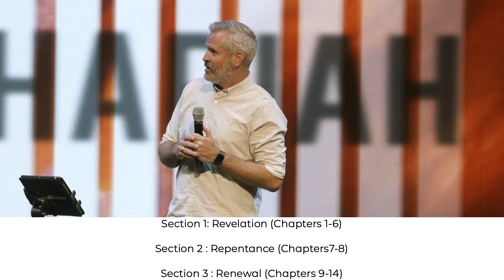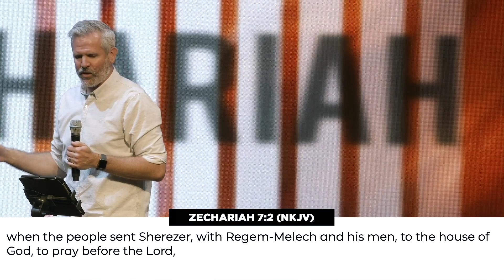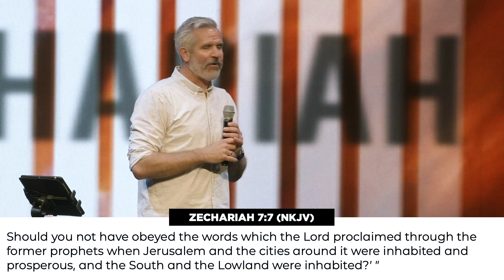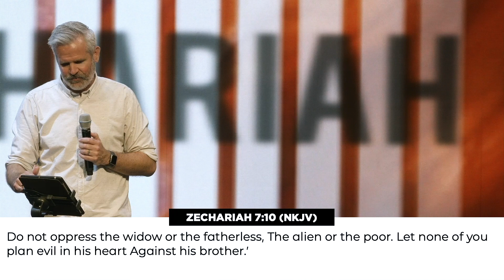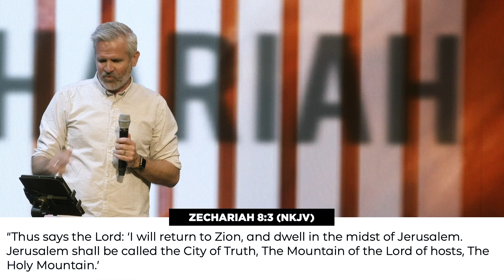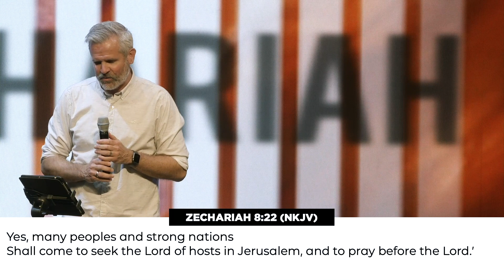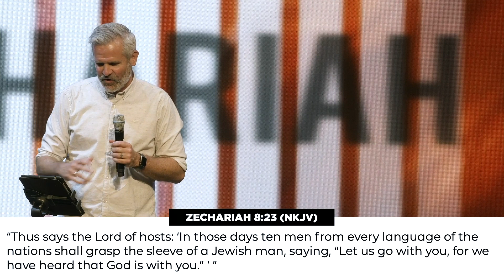Repentance | Zechariah PART 2